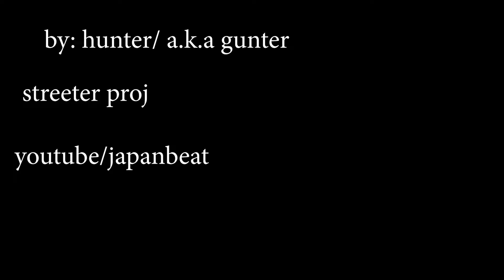hunter streeter proj